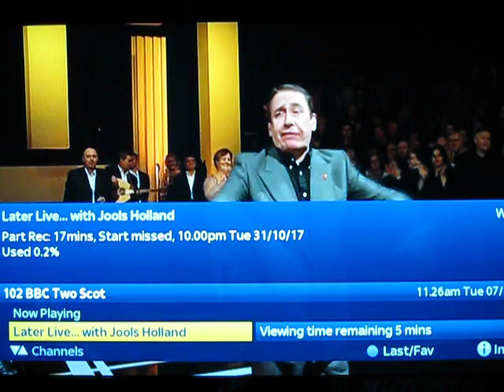Saz'Iso, Tana.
Joolz Holland show
BBC 31/10/17